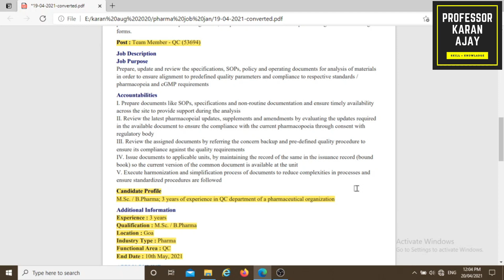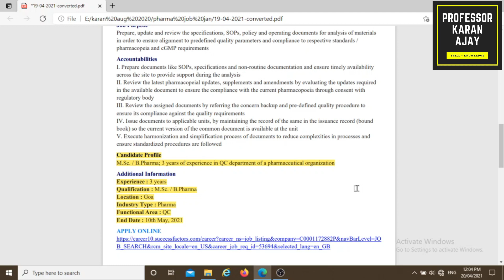Require QC Team Member at Cipla | MSc, B.Pharm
This video is made for providing news about job vacancies in the pharmacy sector it is very beneficial for sciences graduates. In this video, I provide information about job vacancies in pharmaceutical industries, government sectors, marketing, academics, and research-based jobs.
My channel provides you news about job vacancies in pharmaceutical sector.